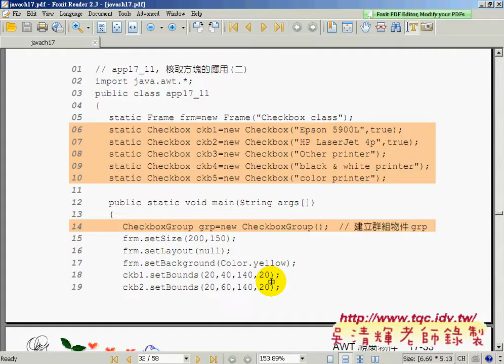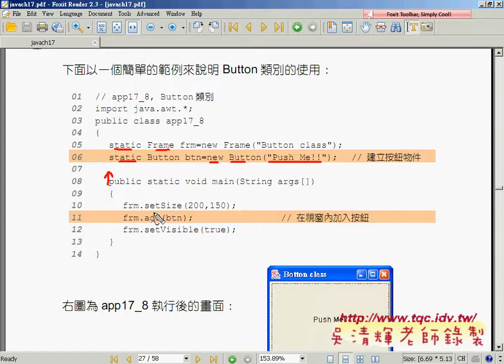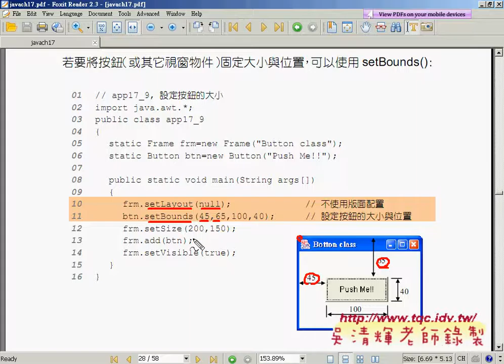09加入BUTTON按鈕